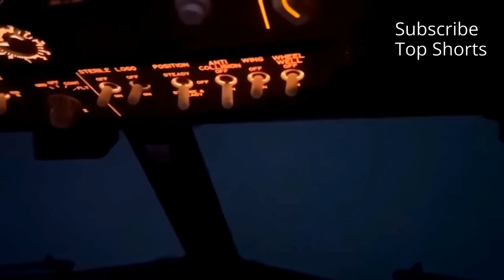"Unbelievable Nature Moments:Top1-in-a-Billion Captured on Camera - Astonishing Wildlife Encounters"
"Prepare to be amazed as we showcase some of the most incredible 1-in-a-billion nature moments ever caught on camera! This video features astonishing wildlife encounters, breathtaking landscapes, and awe-inspiring natural phenomena that you have to see to believe. Witness the beauty and power of Mother Nature in action, as we take you on a visual journey through our planet's most extraordinary and rare occurrences. Don't miss out on these unforgettable moments – hit the play button and immerse yourself in the wonders of the natural world!"